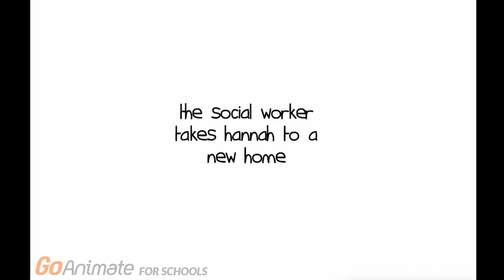The fat lazy mean mum